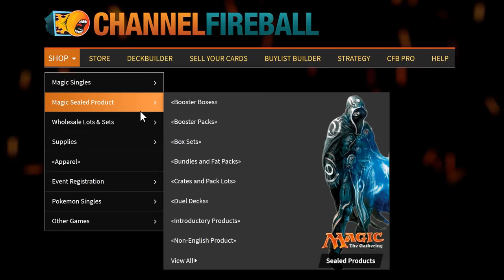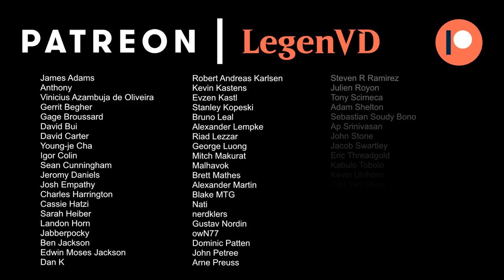MTG Arena - Historic - Infinite Insects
Magic: The Gathering Arena deck tech & gameplay with a Temur (Blue/Red/Green) infinite* combo deck, featuring The Locust God in Historic.

00:00 - Deck Tech
03:59 - Match 1
07:10 - Match 2
09:28 - Match 3
12:25 - Match 4
24:49 - Match 5
27:26 - Match 6
29:53 - Match 7